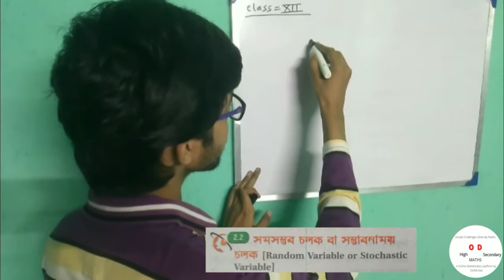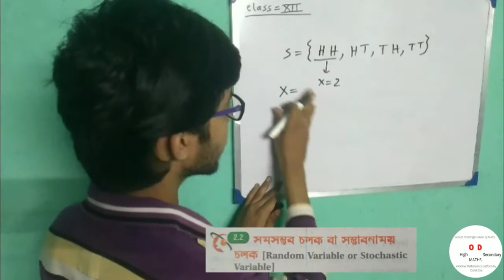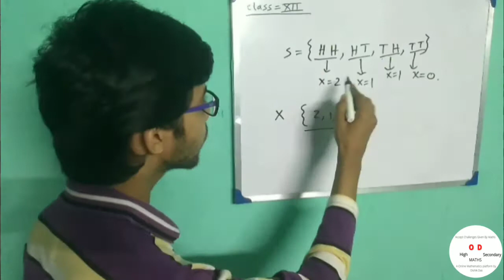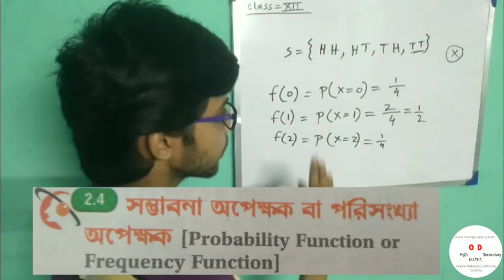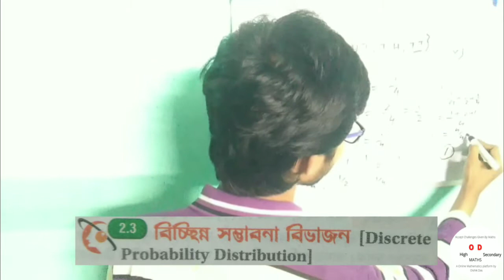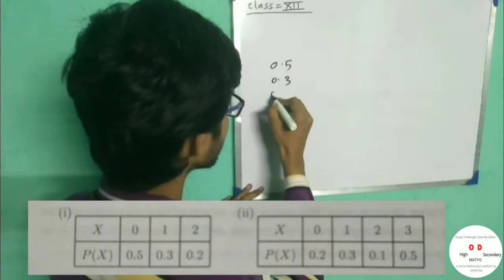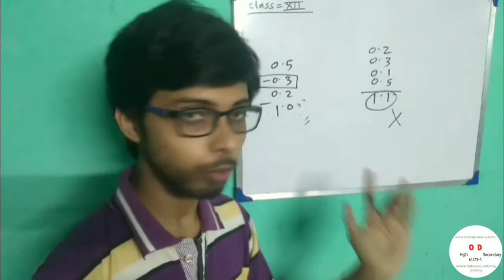Random Variable and Its Distribution Class 12, Probability in Bengali Version.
Today I will Introduce Random Variable and Its Distribution Class 12, Probability in Bengali Version.
             Welcome to OD HS Maths. Here I teach Mathematics in Bengali. In this video we will discuss random variable and its distribution,random variable and its distribution class 12,class 12 math in bengali,probability in bengali,probability distribution,probability class 12,random variable and its distribution sn dey,probability class 12 in bengali,random variable,Probability in Bengali Version,random variable and its distribution wb board,probability distribution for random variable,probability,probability distribution class 12,random variables,bangla.